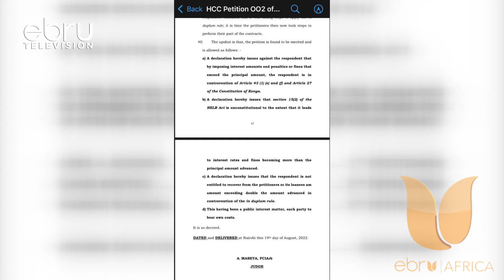Mahakama Kuu Imeizuia Bodi Ya Helb Kutoza Riba, Adhabu Au Faini Zinazozidi Kiwango Msingi Cha Mikopo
Mahakama Kuu Imeizuia Bodi Ya Mikopo Ya Elimu Ya Juu (Helb) Kutoza Riba, Adhabu Au Faini Zinazozidi Kiwango Cha Msingi Cha Mikopo Inayokabidhiwa Wanafunzi Wa Vyuo Vikuu Na Taasisi Mbalimbali. Jaji Wa Mahakama Kuu Alfred Mabeya Ametoa Uamuzi Huo Na Kuwaunga Mkono Wanafunzi Watatu Wa Mikopo Ya Helb Ambao Walipinga Uamuzi Wa Wakala Wa Kutoza Riba Na Adhabu. Odee Francis Na Taarifa Kamili.